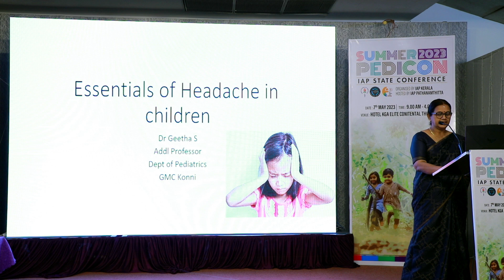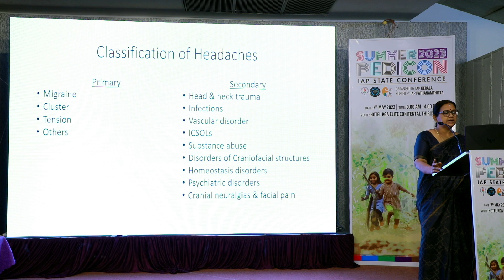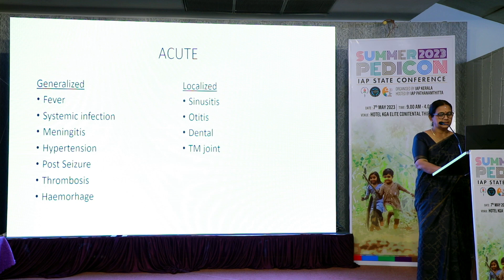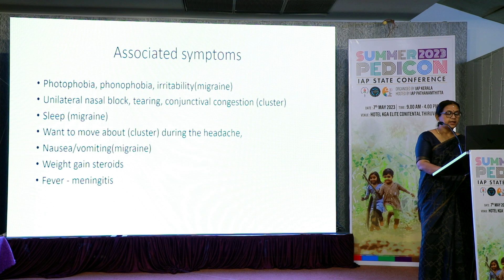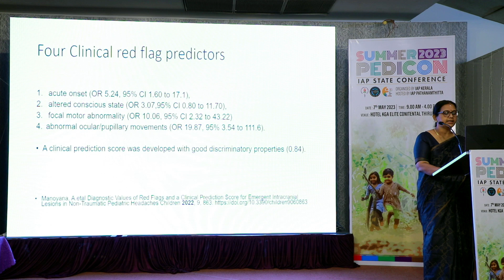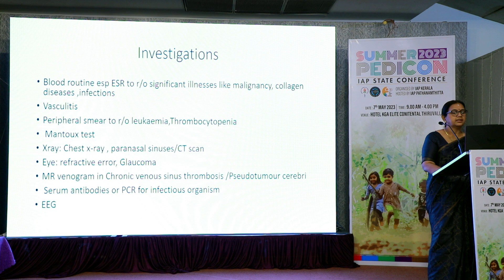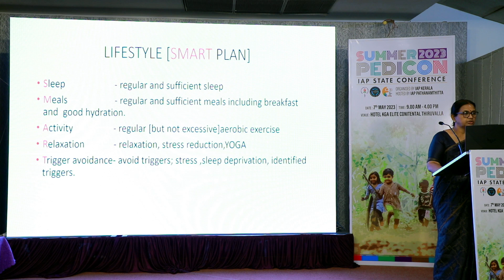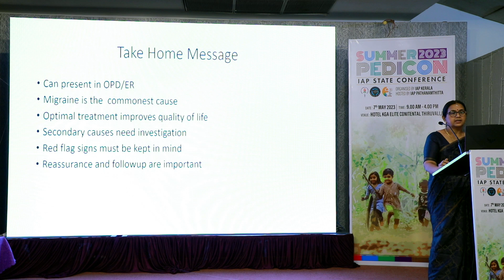ESSENTIALS OF HEAD ACHE IN CHILDREN- DR GEETHA - SUMMER PEDICON KERALA 2023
Talk by Dr Geetha Additional Professor GMC Konni about Essentials of Headache in children at Summer Pedicon Kerala 23 conducted at Thiruvalla in May 23.